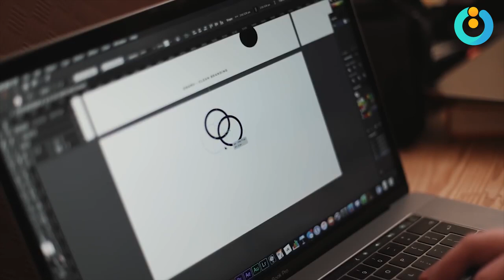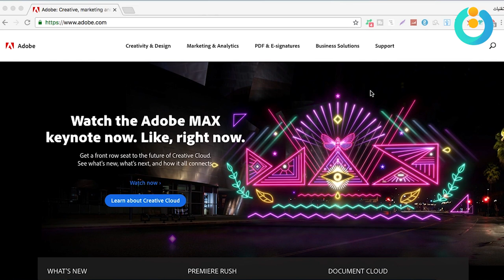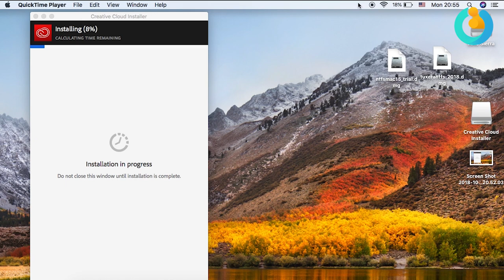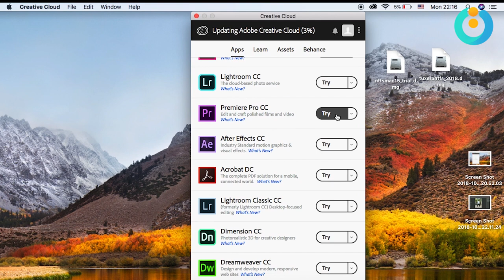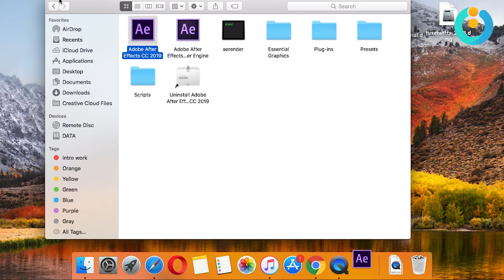تحميل جميع برامج الادوبي اخر اصدار Adobe Creative Cloud 2019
مرحبا شباب في هذا الفيديو سنتعرف على كيفية تحميل جميع برامج الادوبي اخر اصدار Adobe CC 2019 من الموقع الرسمي و بدون مشاكل، مع امكانية استكمال التحميل في حالة توقف النت، تحميل برنامج photoshop cc 2019 ، برنامج After effect cc 2019، برنامج Adobe Premiere pro cc 2019، و ايضا تحميل برنامج Adobe ilustrator cc 2019 , و تحميل جميع برامج الادوبي دفعة واحدة.

▬▬▬▬▬▬▬▬▬▬▬ஜ۩۞۩ஜ▬▬▬▬▬▬